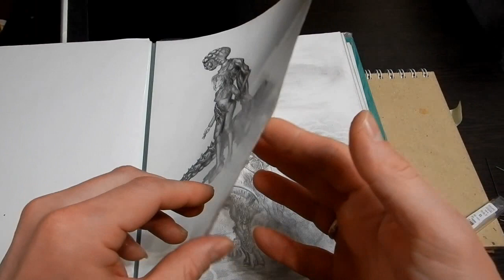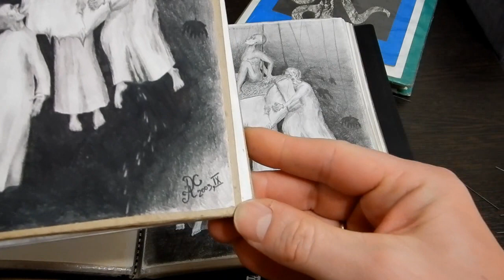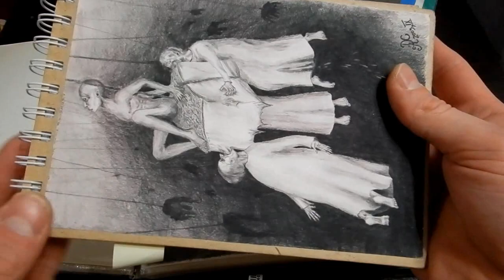Карандаш механический Kaweco sport